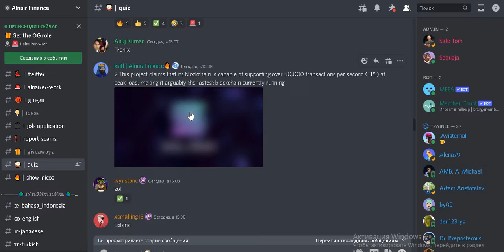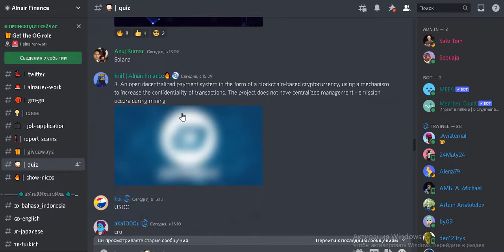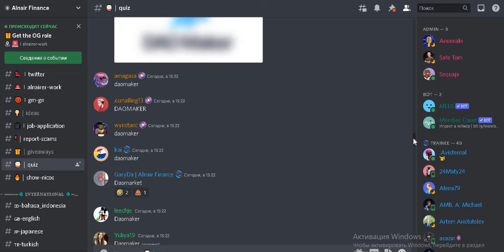Alnair Finance Квиз. Отвечаем на вопросы получаем роль или токены проекта!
Активность на дискорд сервере проекта alnair.finance
Получаем роль и токены проекта за простые действия